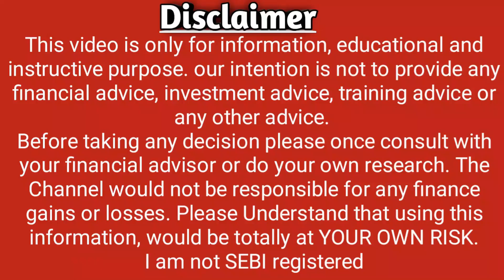Power Grid Declare Dividend Date 2022 l Power Grid Share Price l Power Grid News l Noble Stock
1) Power Grid Share Price
2) Power Grid Share News
3) Power Grid Share Prediction
4) Power Grid Share Review
5) Power Grid Share Price Today
6) Power Grid Share Latest News
7) Power Grid Share Target
8) Power Grid Share Analysis
9) Power Grid Stock
10) Power Grid Stock Analysis
11) Power Grid Technical Analysis
12) Power Grid Stock Latest News
13) Power Grid Stock News
14) Power Grid Stock Today
15) Power Grid Stock Price
16) Power Grid Stock View
17) Power Grid Q1 Results 2022
18) Power Grid TARGET
19) Power Grid SHARE
20) Power Grid
21) Power Grid RESULT
22) Power Grid STOCKS
23) Power Grid SHARES
24) Power Grid PHARMA STOCK CRASHED
25) Power Grid  ADR
26) Power Grid  WEBSITE
27) Power Grid NEWS
28) Power Grid Noble Stock
29) Power Grid NSE
30) Power Grid BSE
31) Latest Share Market News
32) Latest Share Market Tips
33) Latest Share Market Tips in Hindi
34 ) Latest Share Market News In Hindi
35) Latest Share Market News India
36) Latest Share Market Videos
37) Latest Share Market Recommendations
38) Latest Share Recommendations
39) Latest Stock Picks
40) Latest Stock Market Videos
41) Share Market basics for beginners
42) Stock Market For beginners
43) Share Market in Hindi
44) Stock Market In Hindi
45) Ipo
46) Result
47) balance sheet